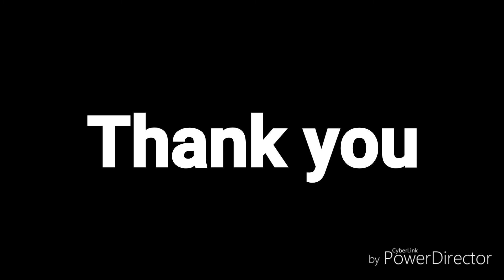Bird nest Jewellery/Wire jewellery/Jewelry making malayalam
bird nest jewellery
tutorial birds nest jewelery